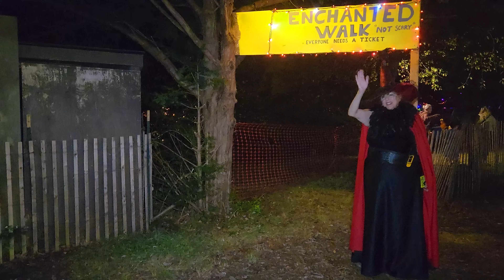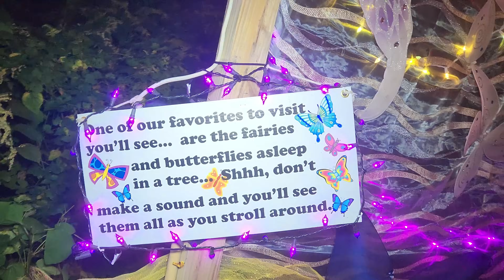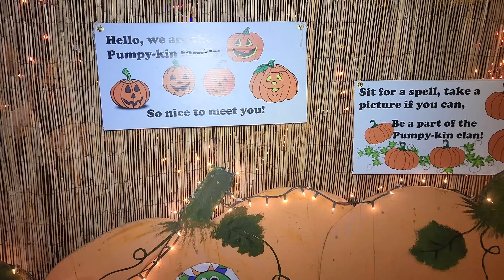Halloween Spooky Fest For Kids with ZIPITY ZAP and Beansy | Glow In The Dark Slime | Fortune Telling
Join ZIPITY ZAP and Beansy for a spooktacular adventure as they explore CSTL's Spooky Fest! We went on an Enchanted Walk  filled with witches, ghouls, aliens, spiders, and even dinosaurs! Then we got hands-on with some glow-in-the-dark slime, created an awesome Halloween craft, and even had our fortunes told! Our friend The Oogy Boogy also stopped by to say hi!

But that's not all! We had a surprise dance break with a very friendly bear and a frog, which brought even more fun to the night! And when things got a little spooky, we used our Power Card, "I am brave," to face our fears and enjoy every moment of Spooky Fest!